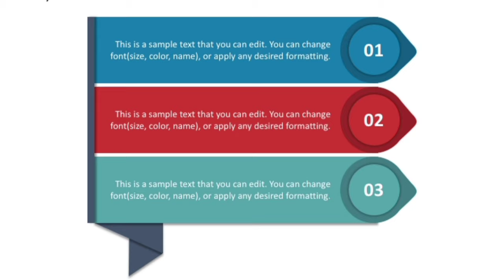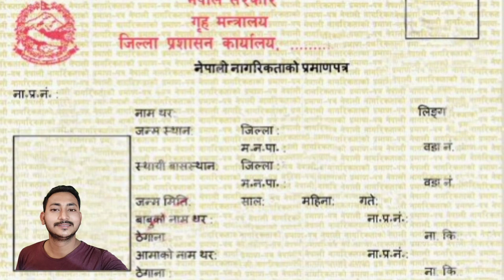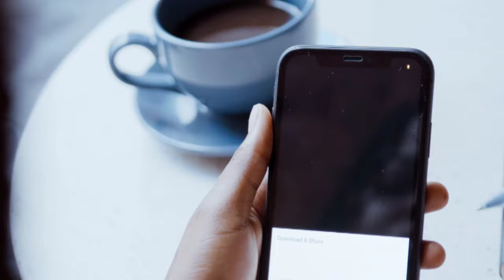Nepali Passport Making Process 2024 | How To Get Nepali e-Passport In 3 Days | ePassport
Nepali Passport Making Process 2023 | How To Get Nepali e-Passport In 3 Days

In this video I explain how to get you nepali emergency e-pasaport only in 3 days in Nepal
New update of nepali e-pasaport making process in Nepal 2023